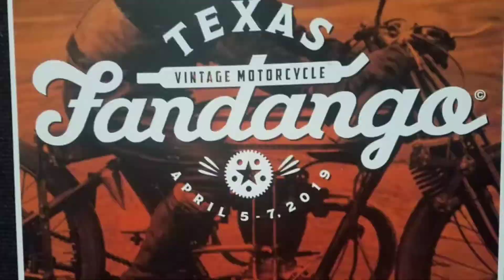SINNERS OF ATTENTION ~ 2019 PROMO FANDANGO PUT IT IN A ROCK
Be sure to come see us in Fredericksburg, T.X. on April 5th 2019 for the 1st Annual Fandango Vintage Motorcycle Festival. Go to sinnersofattention.com for more details.